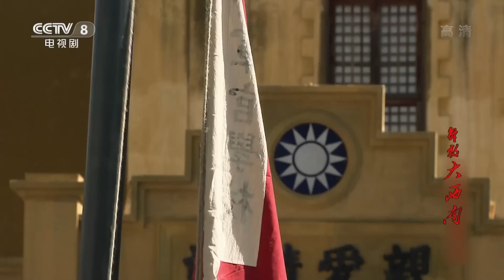《解放大西南》第22集 蒋介石得知刘文辉、邓锡侯出逃（主演：唐国强、刘劲、王伍福)【CCTV电视剧】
Highlights：卢汉让李弥等人随张群一同前往成都向蒋介石报告情况，此举只是卢汉的调虎离山之计，是为了更方便地发动起义。蒋介石得知刘文辉、邓锡侯逃到了崇义桥，气得大发雷霆，并表示坚决不会同叛徒协商。

■□剧情简介■□
该剧主要以解放祖国大西南为历史背景，通过对云贵川渝解放过程的重点描写，全方位实时性地再现了中国人民解放军解放大西南的辉煌历程。